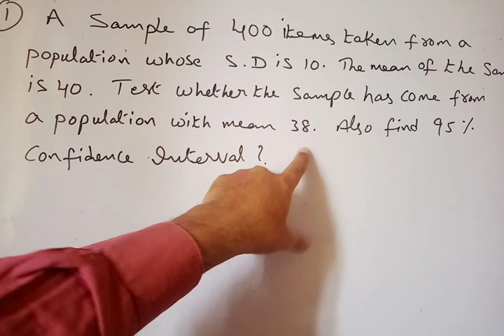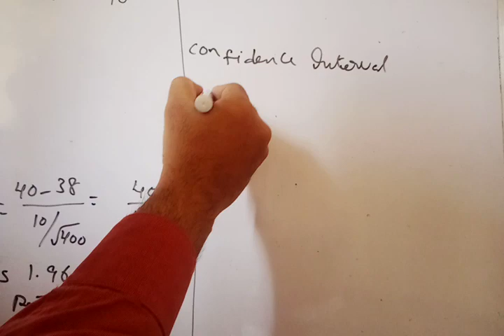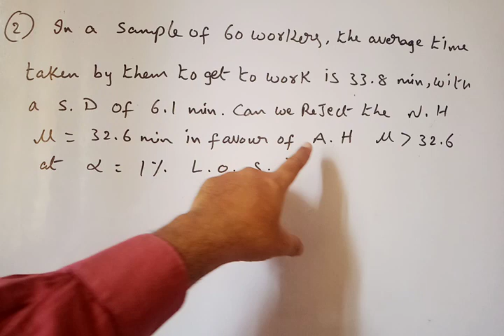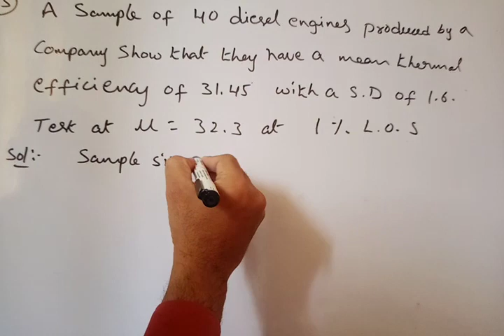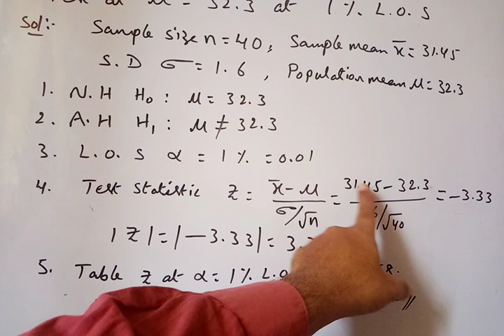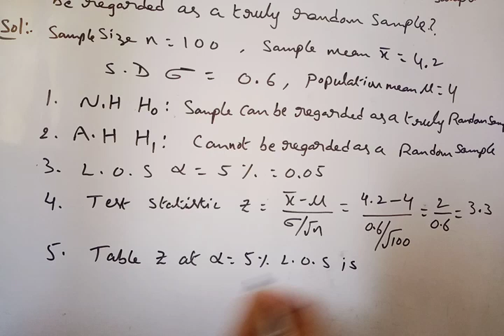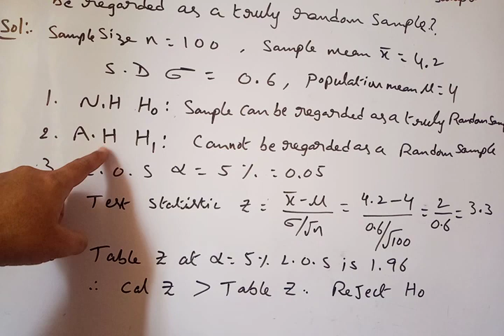TEST OF SIGNIFICANCE -Practice Problems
UNIT – IV

 Topic : Test of significance for single mean

Part - VII LECTURE
 Practice the problems and maintain the notes.

If any questions to solve please send mail.